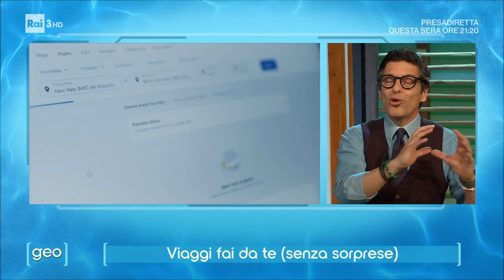Vacanze da sogno a prezzi stracciati? Ecco come evitare le truffe | Geo Rai 3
Organizzare le proprie vacanze è diventato estremamente costoso anche a causa dei prezzi dei voli che sono letteralmente esplosi.

Per questo bisogna fare ancora più attenzione quando si organizza una vacanza “fai da te” per evitare le truffe che si nascondono dietro a offerte strabilianti e che promettono vacanze da sogno a prezzi stracciati.

Ne ho parlato in questa intervista a Geo su Rai 3 insieme a Sveva Sagramola

Il mio libro "Il carrello dalla parte del manico"